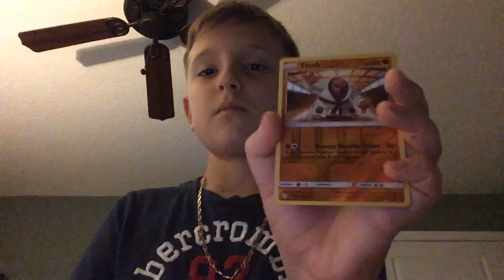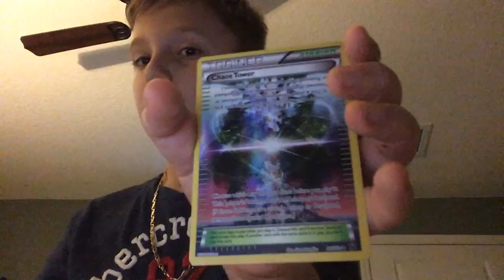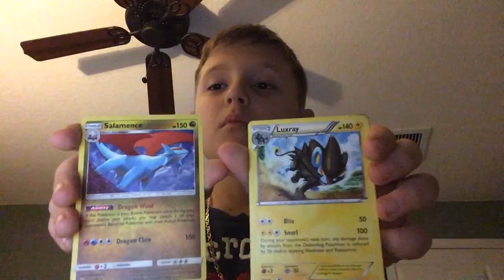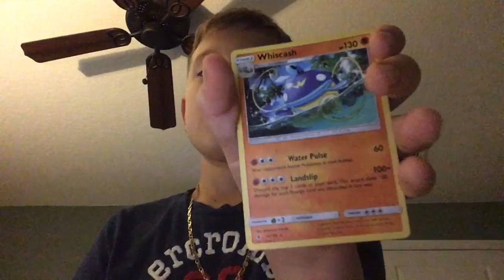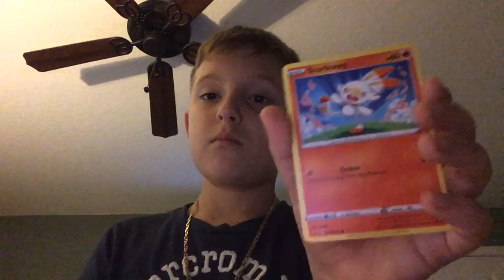All my PokEmon and chain and a Rolex and watch collection